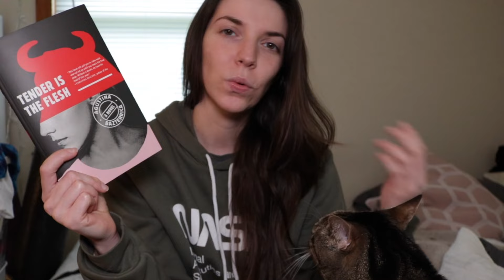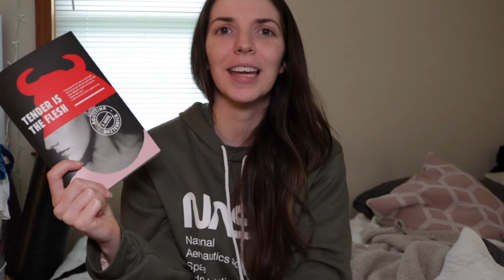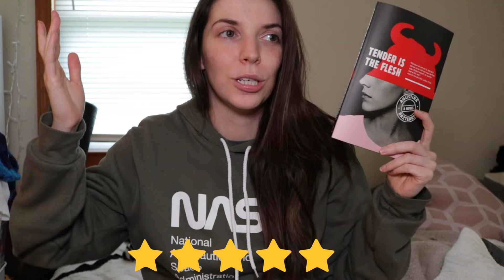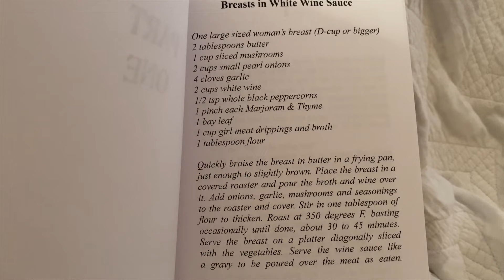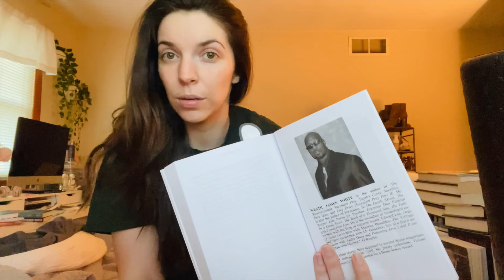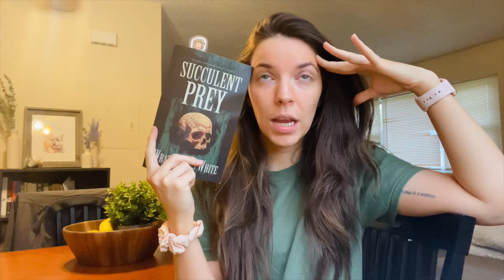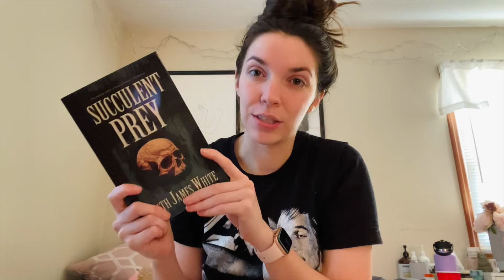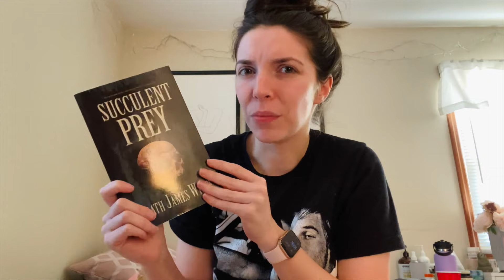I am now a cannibalism review channel | reading vlog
*I'm sorry for the quality of some video clips clearly my iphone SUCKS even when I adjust everything when editing. I will get better at this I promise.

♡MY ENDOMETRIOSIS AWARENESS SHOP!!
10% of profit goes to the Endometriosis Association which funds research and education for endometriosis